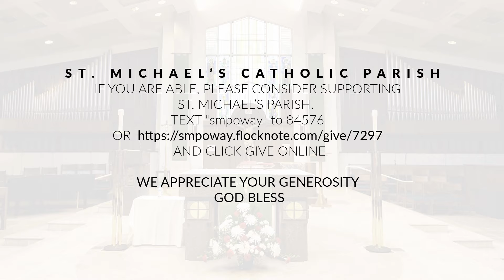St. Michael's Parish: Feast of the Holy Family of Jesus, Mary and Joseph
Feast of the Holy Family of Jesus, Mary and Joseph
Lectionary: 17

Permission to podcast / stream the music in this service obtained from ONE LICENSE, license A-734762. St. Michael's Catholic Parish

Please consider supporting St. Michael's Parish Poway
🔷 Text "smpoway" to 84576